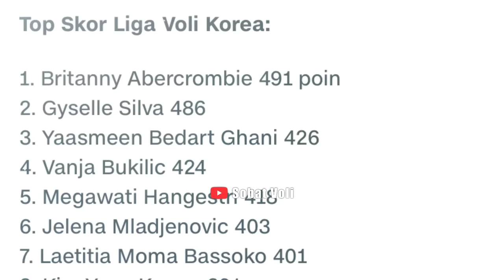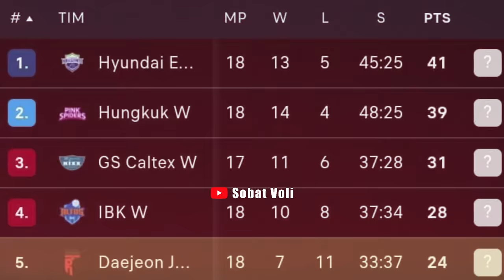DETIK² MEGAWATI SUKSES BUAT RATU VOLI KOREA NGAMUK MARAH KESAL FRUSTASI ‼️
MEGAWATI HANGESTRI SUKSES BUAT RATU VOLI KOREA KIM YEON KUONG FRUSTASI NGAMUK RED SPARK VS PINK SPIDER.

Megawati Hangestri Pertiwi
Megawati Hangestri liga korea
Megawati Hangetsri voli di liga korea
Megawati Hangestri Volleyball
Megawati Hangestri Red Sparks
Megawati Hangestri hari ini
Megawati Hangestri Terbaru
Live megawati hangestri hari ini di liga korea
Live megawati hangestri liga korea
Live megawati hangestri red sparks
Megawati hangestri lolos all star v league
Megawati hangestri all star v league
Pertandingan Megawati Hangestri Hari ini
Megawati Hangestri Ikut All Star V League
Hasil Voting All Star V League
Hasil Voting V League All Star
All Star V League 2023
Hasil All Star V League 2023
Korean Volleyball
Voli Liga Korea Selatan
Volleyball
Jadwal Liga Korea Selatan Putaran ke 3
Jadwal Voli Liga Korea
Jadwal Megawati Hangestri Liga Korea